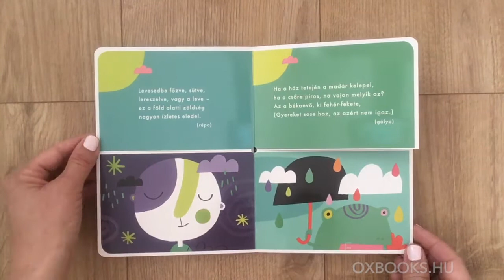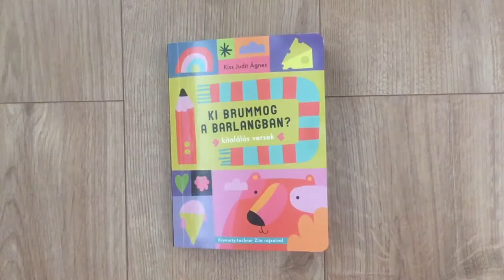Kis Judit Ágnes: Ki brummog a barlangban?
Bővebb információ: foxbooks.hu
Szerző: Kis Judit Ágnes
Illusztrátor: Kismarty-Lechner Zita

"Ebben a lapozóban összekeveredtek a képek! A kettévágott oldalak tetején egy vers, alján egy kép található, de vajon melyik vershez, melyik kép tartozik. Ki lehet az, aki a lyukba bújva cincog? És mi való a fázós nyakunkra? Hát, biztosan nem egy tulipán...talán csak nem a sál? Kiss Judit Ágnes minden verse egy találós kérdés, amire a választ a képeken találjuk. A szülők pedig szórakozásképp kiélvezhetik, hogy a versek különböző klasszikus versformákban íródtak: van itt szapphói strófa felező tizenkettes és limerick is."